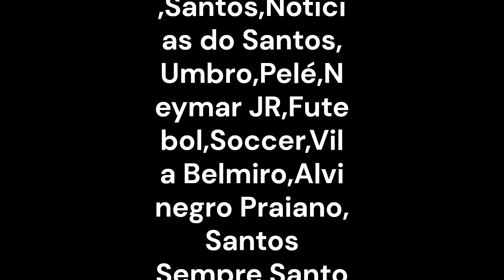"A polícia não pode servir de babá para torcidas organizadas", Francisco Cembranelli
Em entrevista ao Podcast Aqui se Fala de Futebol, o promotor público e ex-conselheiro do Santos, Francisco Cembranelli, não acredita que os clássicos em São Paulo voltem a ter duas torcidas.

SIGA TAMBÉM OS CANAIS DO WANDERLEY CORREA

GRUPO DO TELEGRAM DOS INSCRITOS NO CANAL AQUI SE FALA DE SANTOS-